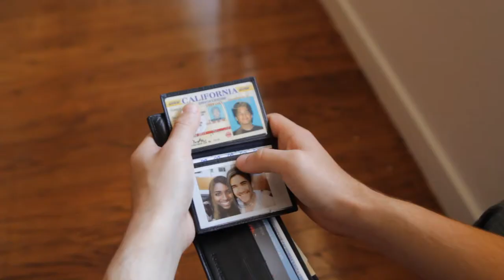Let Go Trailer plus short scene at WSS